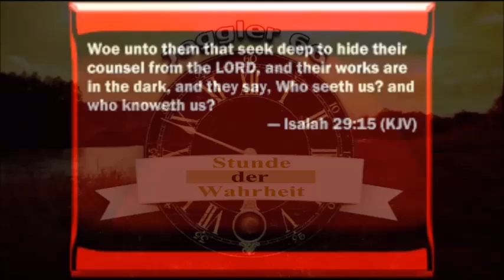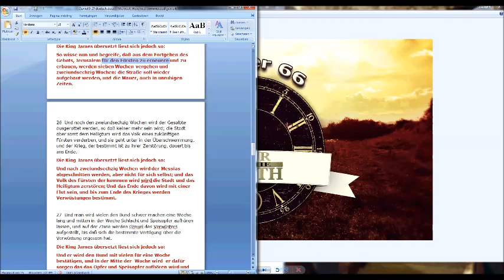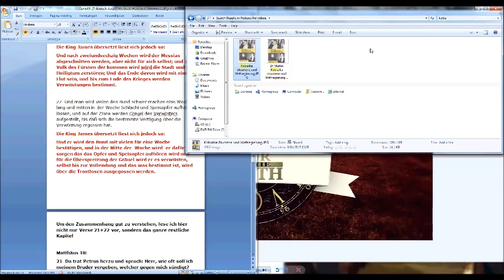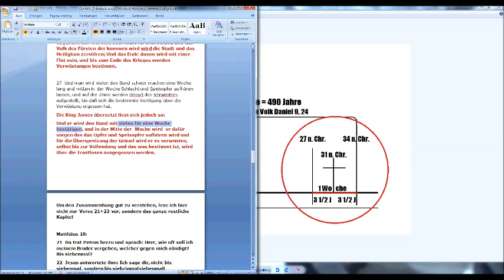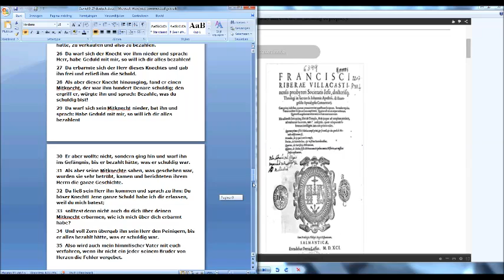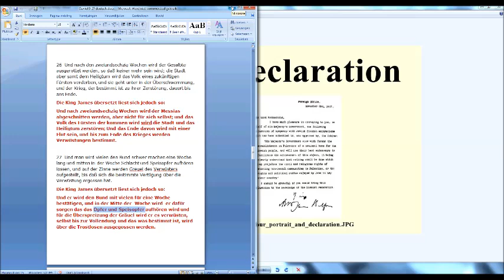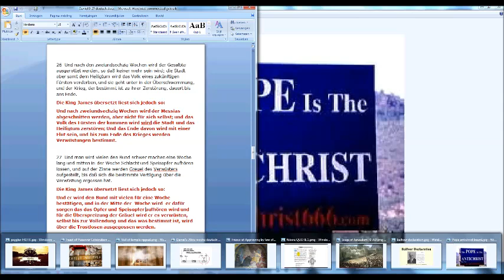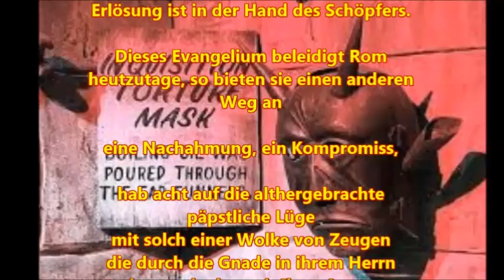Der grösste Betrug seit dem Garten von Eden (letzter Teil)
Dieser letzte Teil der Miniserie schliesst das Thema vorerst ab, jedoch werden alle meine zukünftigen Videos auf die eine oder andere Weise dieses Thema doch immer wieder Aufgreifen, da es sich wie ein roter Faden durch die Geschichte zieht, die ich auf meinem Kanal lehre. Auch das Buch "Alle Wege führen nach Rom" behandelt es Teilweise und ihr solltet euch die Buchlesung anschauen (Videoliste hier in der Beschreibungsbox)
Durch diese Lüge schafft es das Tier (Biest - Königreich - Vatikan) der letzten Tage die ganze Welt zu betrügen und betrogene Seelen können den wahren Erlöser, den Jesus Christus aus der wahren Bibel, nicht finden.
Die Absicht dieser Videos ist es dem Zuschauer zu erklären warum es einen Staat mit Namen Israel heute gibt, warum der Holocaust stattfinden mußte, wer der biblische, historische und prophetische Antichrist der Bibel ist und die Konsequenzen auf zu zeigen, die das Folgen der Antichristlichen Zukunftslehre mit sich zieht.
Kommentare, die nichts mit dem Video zu tun haben, die beleidigen oder auf andere Weise ungepasst sind, werden ohne weitere Warnung gelöscht.
Zuschauer die des Englischen mächtig sind, können sich gerne diese 2 Teile anschauen, die ich mit Tom Friess (u.a.) 2014 zu diesem Thema aufnahm:

Nothing But The Truth – Satan’s Paradise: The Consequences Of Not Understanding The Greatest Deception Since The Garden Of Eden

Auch dieses Videovon Keith Kampschaefer ist absolut Sehenswert für das Verständnis der 70 Wochen Prophezeihung:

Daneben sollte man alle Veröffentlichungen von Inquisition Update (Tom Friess) schauen/hören, weil er sein ganzes Leben der Aufdeckung dieser Lüge und ihrer Konsequenzen gewidmet hat. Ich tue mein möglichstes um dies nun auch in Deutsch, so gut wie möglich, meinen Brüdern und Schwestern die des Englischen nicht mächtig sind, beizubringen.
Sola Scriptura, alle Ehre unserem HERRN Jesus Christus!